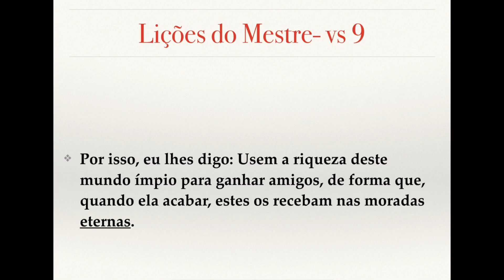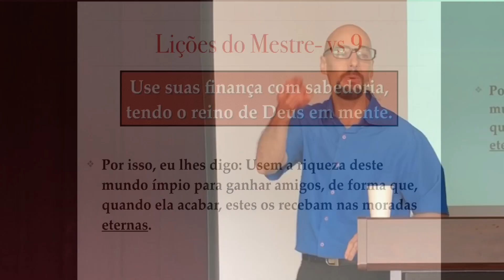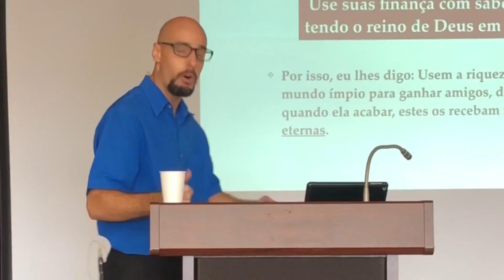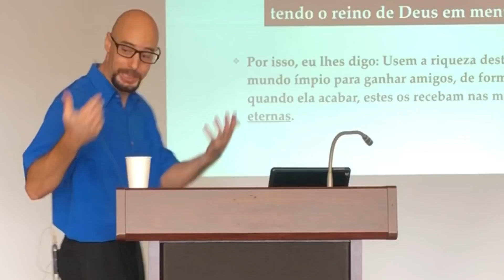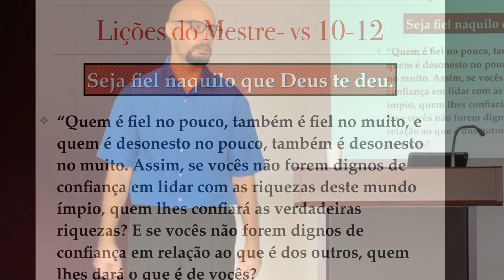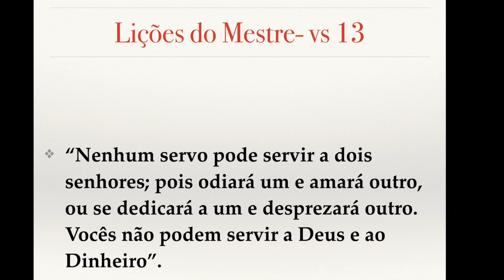A MORDOMIA CRISTÃ- Glauber Manfredini